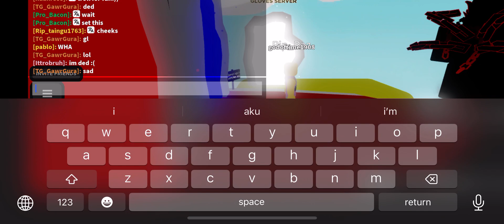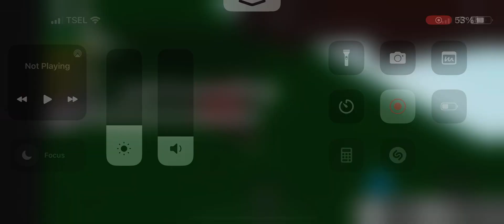playing slap battles #1